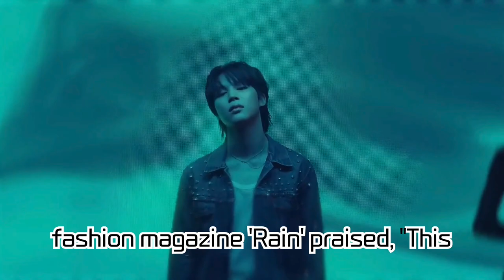Jimin Becomes Dior's New Face! Enchanting the World with the 2024 Spring Campaign!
In this video, we spotlight the moment when BTS's Jimin was chosen as the global ambassador for Dior, emerging as the new face of the Spring 2024 campaign. Experience the world of fashion and the new identity Dior presents through Jimin's elegant and dignified charm, dressed in a dandy suit, sky-blue pullover, and cream-colored vest. This campaign, highly praised by the American fashion magazine 'Rain', embodies the perfect harmony of masculinity and femininity, opening a new era in fashion through Jimin. We'll also delve into how Jimin's involvement has impacted Dior's stock price rise and the global response it has received.